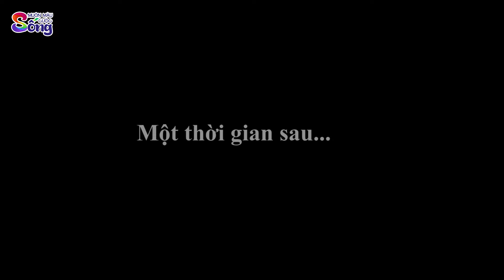CẮN TAY CÔ GIÁO - Phim hoạt hình - Truyện cổ tích - Tổng hợp hoạt hình hay - Chuyện cổ tích